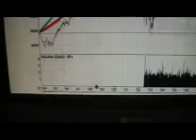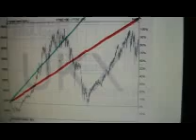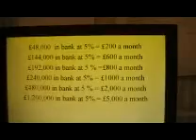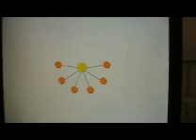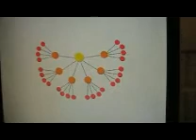best investment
why property and shares are not the best investment